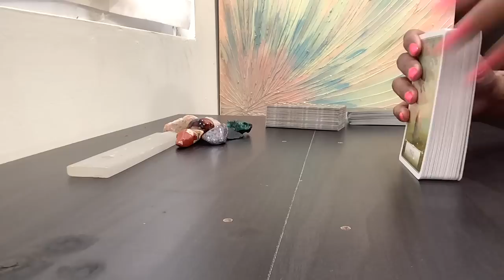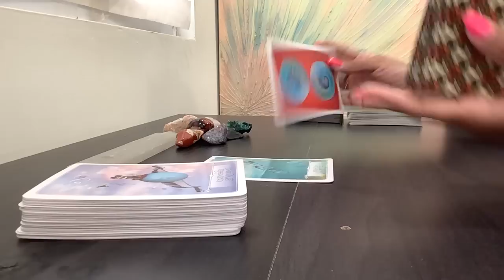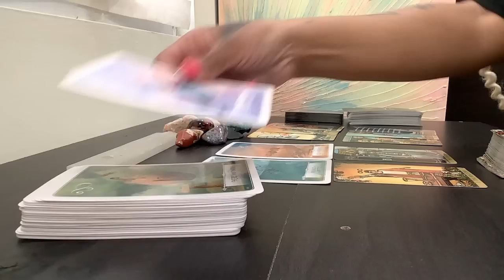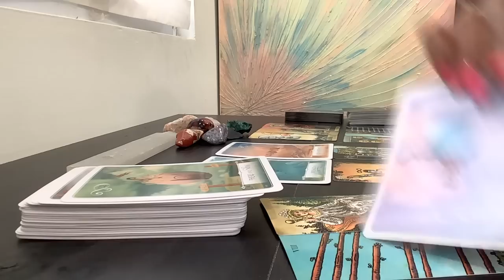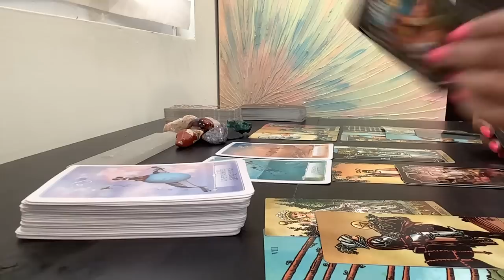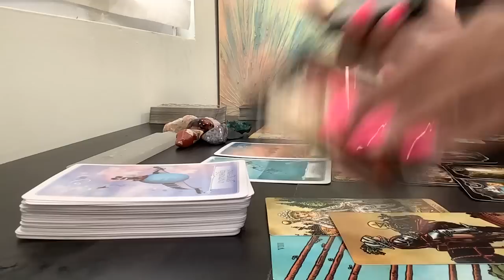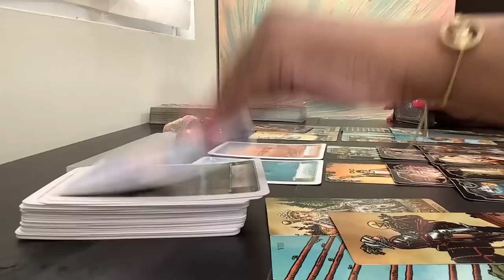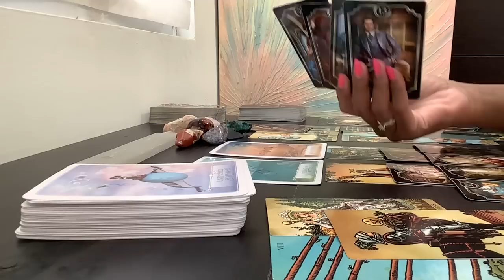Changed their destiny trying 2 hard 2 change yours..Some1 is about to meet their maker..